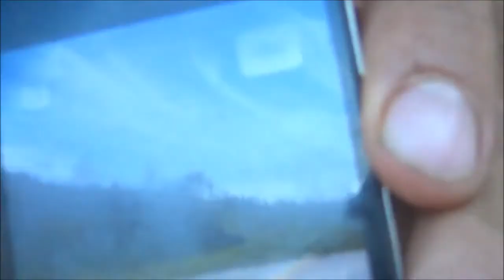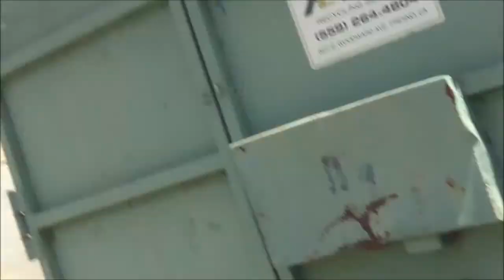Dump Run 8 29 14